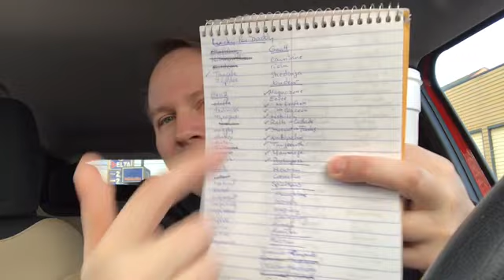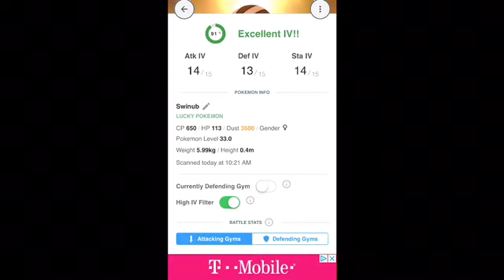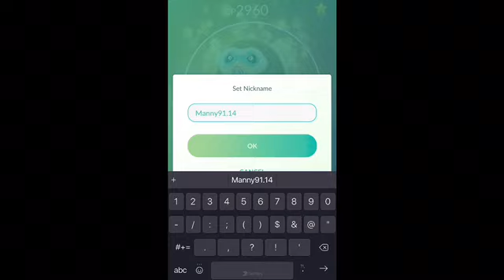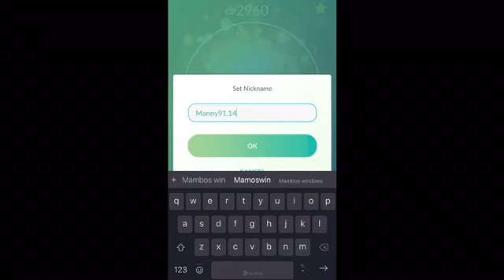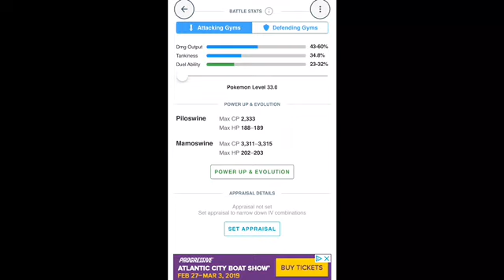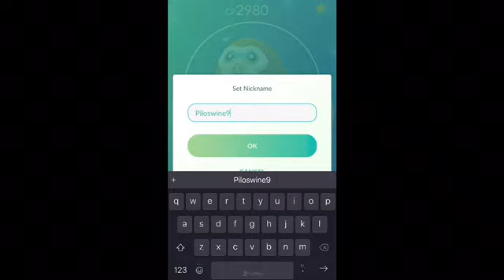Evolves Lucky Mamoswine for Community Day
Alex and Feisty Pants evolve a lucky swinub and piloswine to Mamoswine for community day in Pokémon Go.